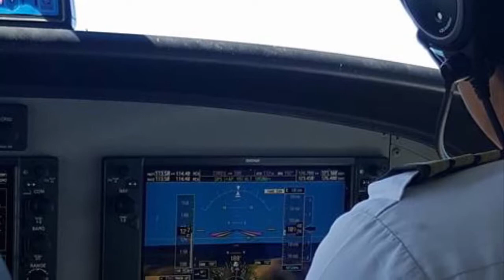AIRJUAN EXPERIENCE | PHILIPPINES